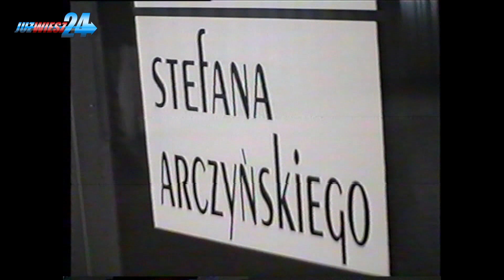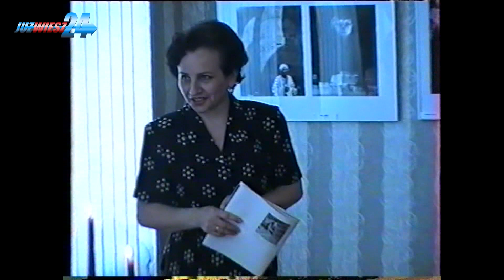Wystawa S Arczyńskiego w Kam Górze 1999r